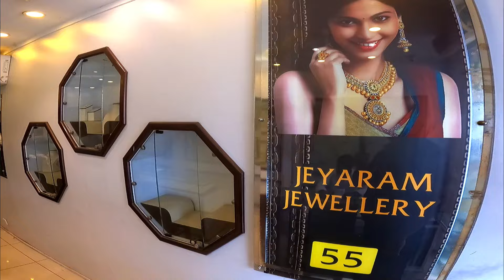What is the gold market rate today l Gold rate today in Sri Lanka & middle east based on Dubai Qatar